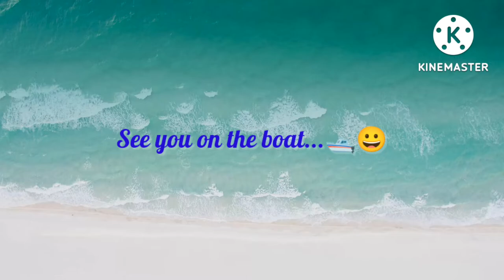Albufeira Marina, Portugal